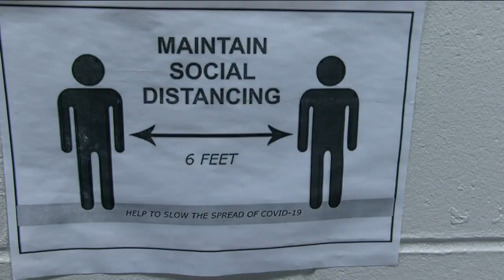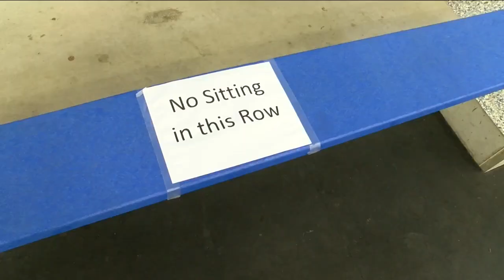Wisconsin hockey teams adapting to pandemic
Hockey in Milwaukee looks different during a global pandemic.